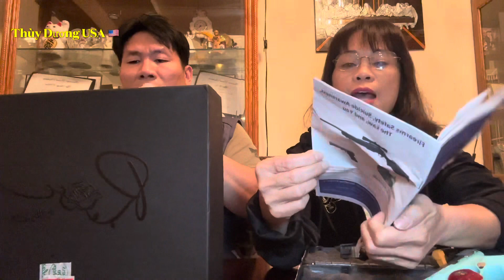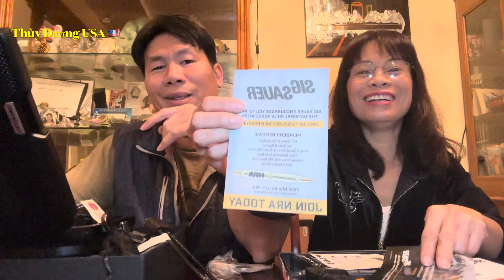Luật ở Mỹ | Loại súng tự vệ bỏ túi gọn nhẹ | Review Sig Sauer Guns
Đây là một loại súng nhỏ gọn nhẹ có thể đeo theo bên mình để tự vệ khi cần thiết.